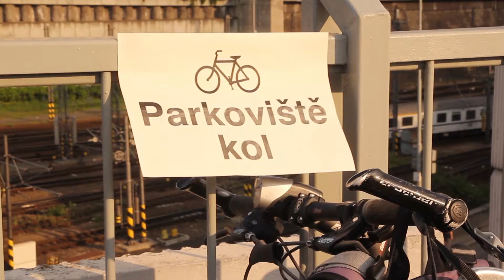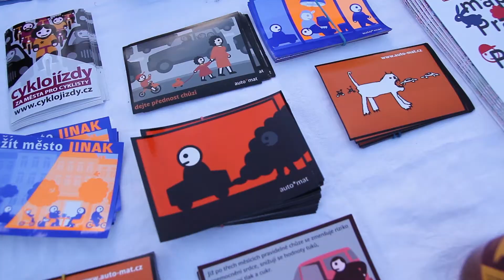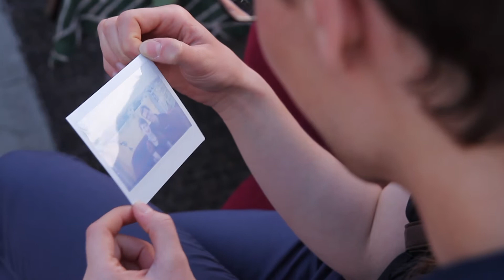Do práce na kole 2013 - slavnostní zakončení v Praze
Třetí ročník kampaně Do práce na kole byl 12. června 2013 slavnostně zakončen na tradičním místě na terasách Garáží Slovan. Děkujeme vám všem za zapojení se do soutěží, gratulujeme výhercům a těším se nejpozději příští rok v soutěži zase naviděnou! Auto*Mat jako takový nicméně nespí nikdy, o čemž se můžete přesvědčit na